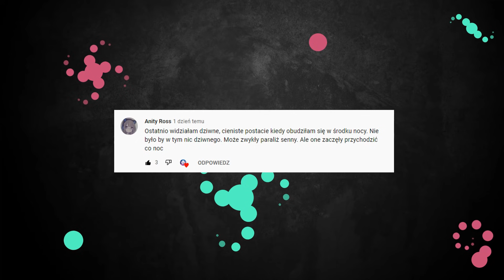Nocny kierowca - CreepyPasta Autorska [Lektor PL]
Straszna historia mojego autorstwa. Natomiast nie mogę nie wspomnieć, że inspirację do jej napisania zaczerpnąłem z reddita. Oryginalne opowiadanie mimo świetnego pomysłu wydawało mi się zupełnie pozbawione głębi i po prostu słabe, więc napisałem je praktycznie od nowa w swoim własnym stylu. Dodałem również sporą część fabuły już wyłącznie od siebie, tak że obecnie opowiadanie jest mniej więcej 2 razy dłuższe. Wydaje mi się więc, że raczej bez większych wątpliwości mogę zatytułować ten film jako "CreepyPasta Autorska". Jeżeli ktoś jest zainteresowany tym, jak wyglądał oryginał, link podaję poniżej. Po prostu chciałem być z wami szczery. Chętnie przyjmę wszelkie słowa krytyki oraz konstruktywne komentarze na temat mojej twórczości. Wierzę, że wraz z rozwojem kanału będę miał okazję ciągle poprawiać jakość swoich filmów, oczywiście tylko wtedy, kiedy wyrazisz taką chęć drogi widzu. Jestem także otwarty na propozycje, jeżeli ktoś chciałby w jakiś sposób pomóc mi w rozwoju kanału lub zaproponować współpracę, ewentualnie jeśli masz jakieś bardziej prywatne pytanie, chętnie na nie odpowiem. Pozostawiam Ci dowolność, jeśli chodzi o to, gdzie chcesz się ze mną skontaktować, jednak ja preferuję zwykłą wiadomość e-mail. Dzięki temu będziesz miał lub miała gwarancję, że wiadomość odczytam. Adres możesz znaleźć w opisie poniżej lub na moim kanale w karcie informacje. Jeszcze raz dziękuję za oglądanie moich materiałów. Doceniam wszystkie łapki w górę oraz konstruktywne komentarze. Zapraszam również na mojego Instagrama i życzę miłego wieczoru.

Autor: Rafał Senderecki

🔮 WTAJEMNICZENI
Ale Xander, Mr Pavlov

🔮 CZŁONKOWIE KRĘGU
BilzerianFan

🔮 MISTRZOWIE CEREMONII
Yanke$, Daniel Jurczak

Dzięki Wam ten kanał stale może się rozwijać. Dziękuję! :)

▶️Muzyka użyta w tym filmie:
🎵Blossoming in Cemetery – Meczup